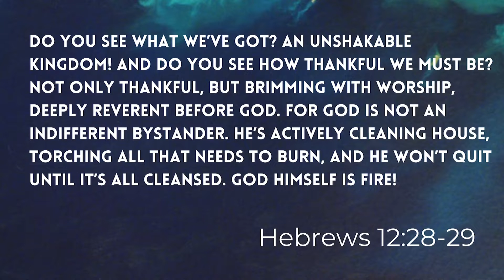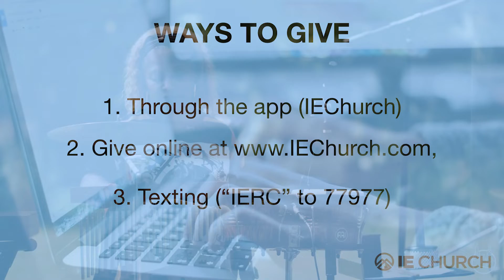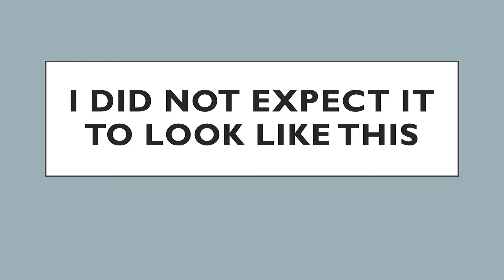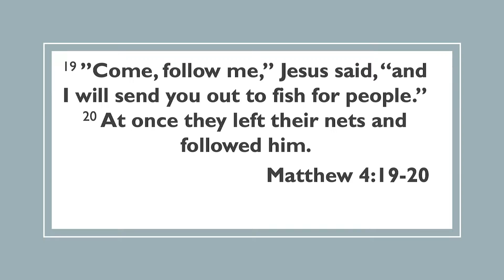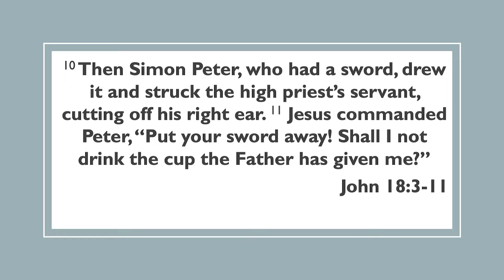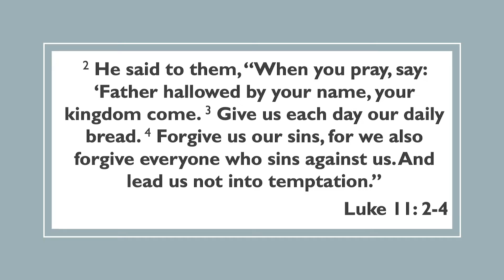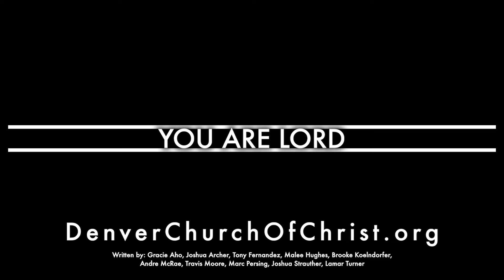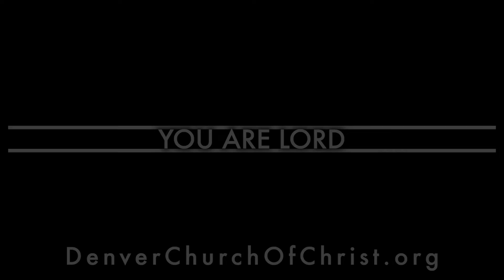I Did Not Expect It To Look Like This | Sam Newman | 11.22.20